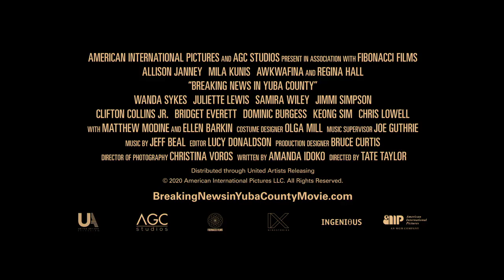Breaking News In Yuba County | Trailer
After her husband goes missing, Sue Buttons (Allison Janney), an underappreciated suburban wife, gets a taste of being a local celebrity as she embarks on a city-wide search in Yuba County to find him. In an effort to prolong her newfound fame, she stumbles into hilarious hijinks as her world turns upside down, dodging a wanna-be mobster (Awkwafina), a relentless local policewoman (Regina Hall), her half-sister (Mila Kunis) a local news reporter desperate for a story, and her husband’s dead-beat brother (Jimmi Simpson), who all set out to uncover the truth behind the disappearance. Directed by Tate Taylor and written by Amanda Idoko, Breaking News in Yuba County is a dark and twisted comedy that explores the outrageous lengths some will go to in order to garner some much-desired attention.

Connect with Screen One